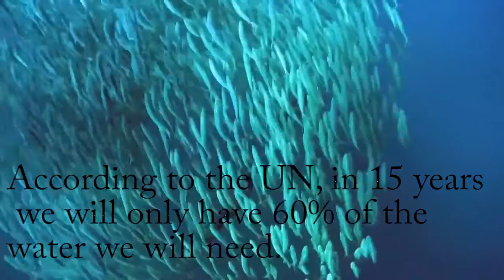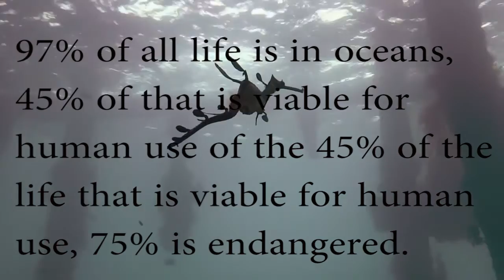Planet Earth ~ A McNally high school documentary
McNally high schools film class documentary about the growing water crises in the world.